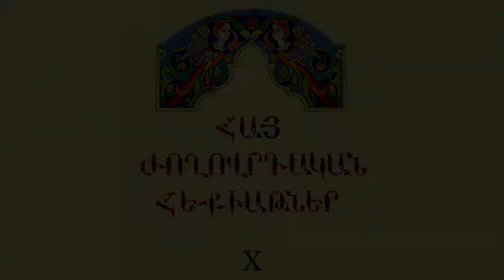Տառալ / Հայ Ժողովրդական Հեքիաթներ / Հատոր-X / Կարդում է Վերա Սահակյանը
Գրի է առել
Սահակ Մովսիսյանը (Բենսե) 1913 թ. Կոփ գյուղում։
Պատմել է Հակոբ Հադլոյանը(Հադլո Հակոբ)։